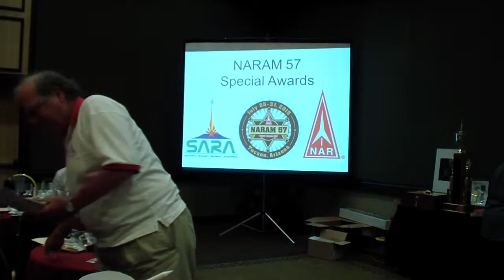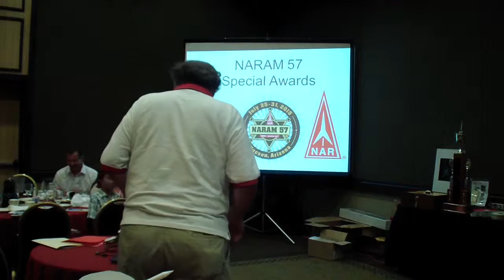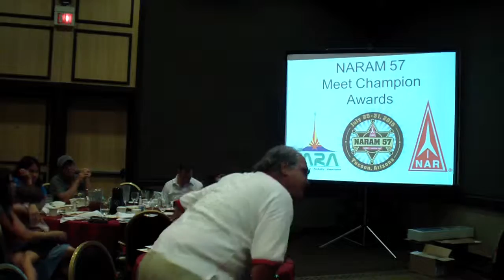Naram 57 Awards Ceremony 3of4